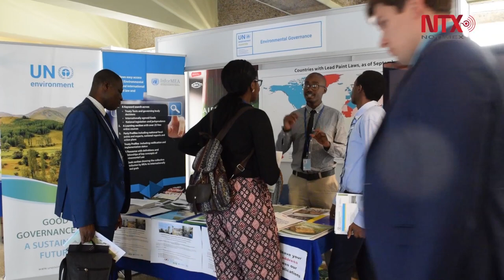Sólo acción integral reduce contaminación y cambio climático: Patricia Espinosa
La mexicana, Patricia Espinosa, secretaria de Naciones Unidas sobre Cambio Climático, participa en la Tercera Asamblea de la Organización de las Naciones Unidas de Medio Ambiente en Nairobi, Kenia